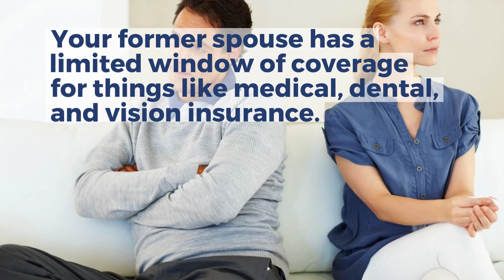Divorce and Federal Employee Benefits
Helpful information for federal employees navigating divorce